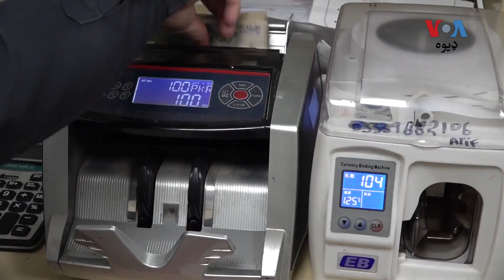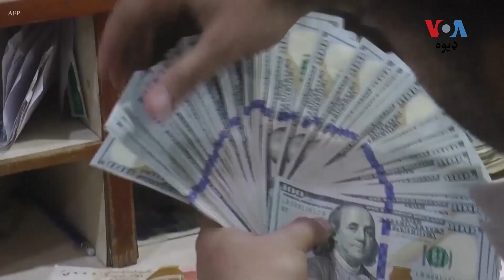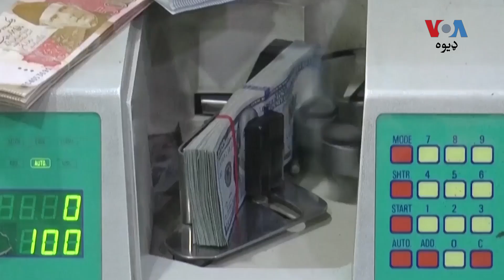د پاکستان سټېټ بېنک روان مالي کال کې د ګرانۍ زیاتېدو خبرداری ورکړی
د پاکستان مرکزي سټېټ بېنک خبرداری ورکړی، چې روان مالي کال کې په ګرانۍ کې اضافه کېدی شي، ځکه چې د حکومت له خوا په بجټ کې د مالیاتي ګامونو اخستو وروسته به ګراني د 12 نه تر 13 فیصده پورې وي، او راتلونکي کال کې امکان لري چې ګراني د پينځو نه تر اووه فيصدو پورې راکمه شي. تفصیل د ریاض حسېن په رپوټ کې: